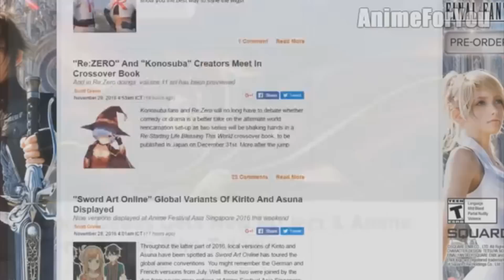[ ANIME ON CRACK / VINES #3 ] - What Does The Fox Say! | Dank Waifu Memes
=The animes I used are down here in the description=

►If you're interested in animes Related post be sure to check out My Google PLus
►►Used Animes:
0:07 FullMetal Alchemist Brotherhood
0:42 Noragami
1:09 Yuru Yuri
1:26 Daitoshokan no hitsujikai
1:52 Bakemonogateri
2:07 Heaven Lost property
2:32 Watemoto
3:34 Code Gueas
4:26 Nichijou
4:41 Highschool DxD
5:16 Death Note
--Monster Musume--
►Thumbnail: Bakemonogateri "Neko"
► Song outro: TheFatRat - Unity
▽ Follow TheFatRat